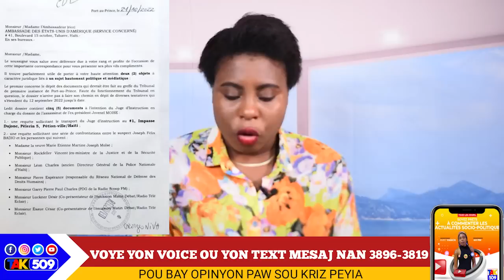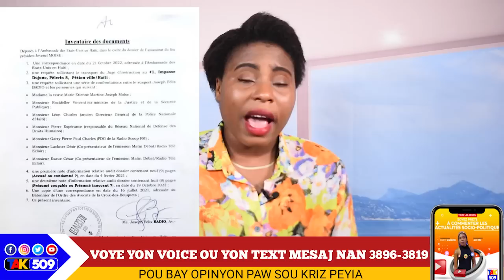Badio atake Martine Moïse, Li mande fas a fas/ Vitelòm pote boure sou majistra Wilson Jeudy